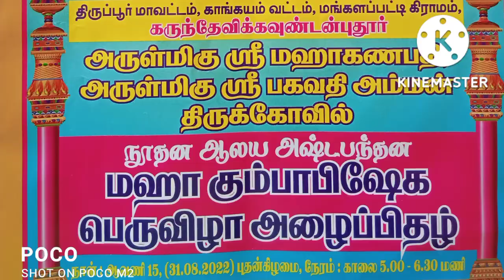கருந்தேவிக்கவுண்டன் புதூர் கும்பாபிஷேக விழா II நாள் 31-08-2022 II திருப்பூர் மாவட்டம்